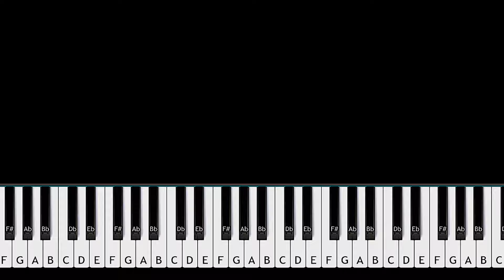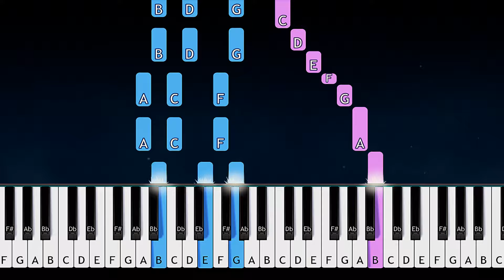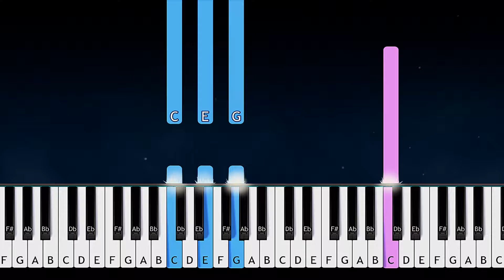Leo. - despair (Piano Tutorial)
Leonardo Pereira - despair (in the key of C Major) (Piano Tutorial)